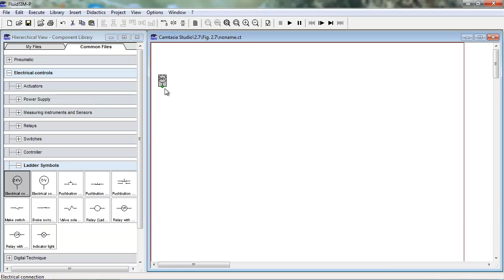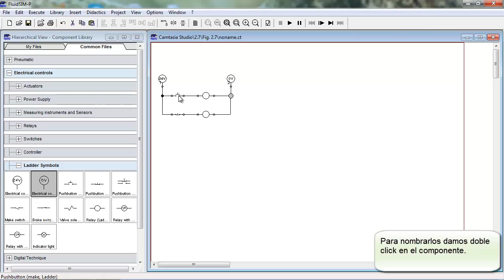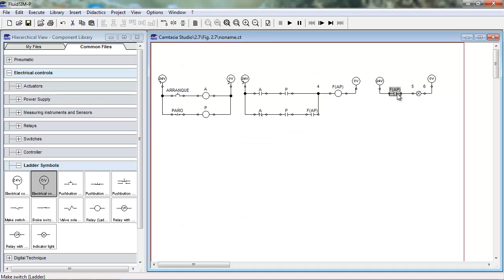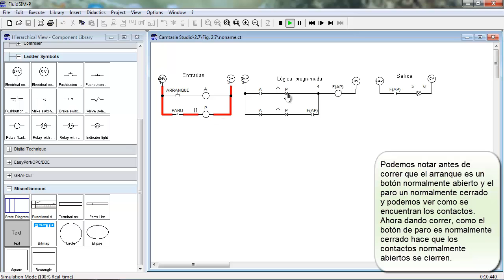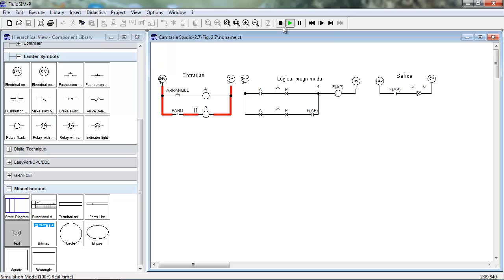Fig 2.9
Practica 2 Sistemas combinacionales y secuenciales